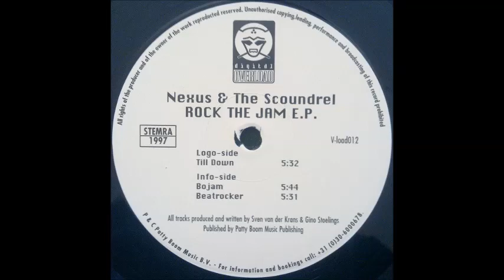Nexus & The Scoundrel - Beatrocker